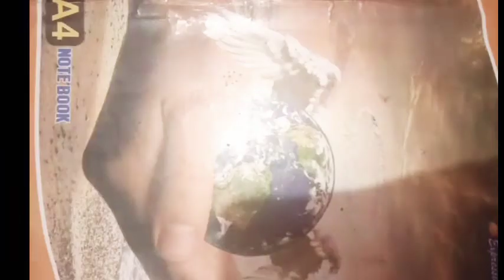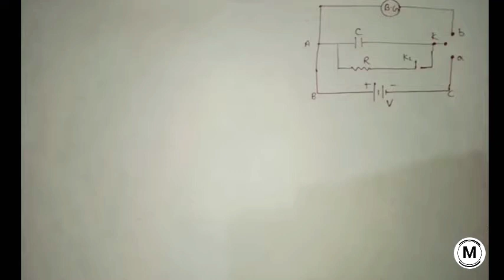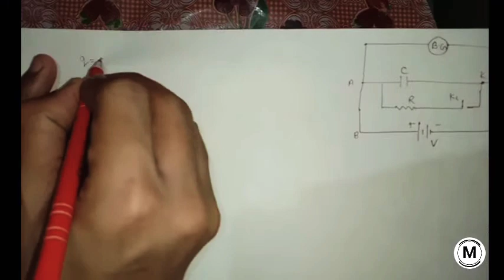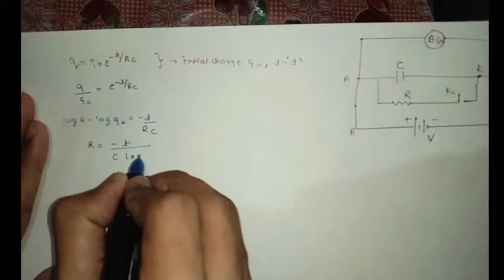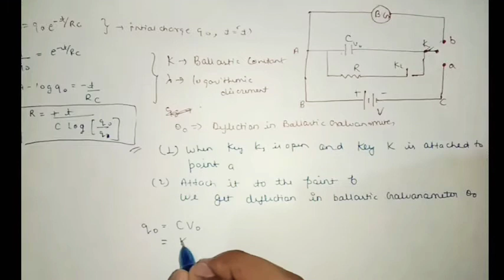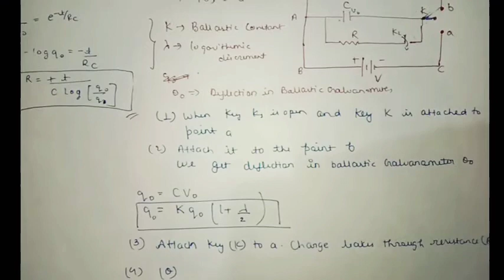Leakage Method || Determination of high resistance by leakage method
⭕ You will get interesting and unique tricks related to Physics and Maths

⭕ You will get interesting videos of physics and Maths for Class (10,11,12 and Bsc))